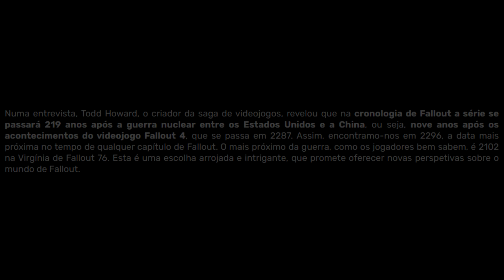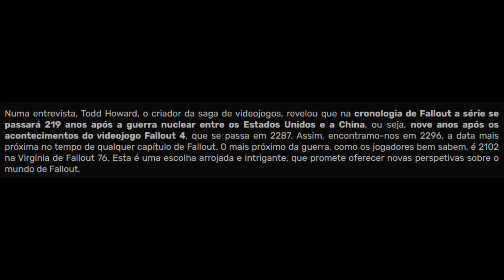Tá lindo demais! Análise do Novo trailer da Série de Fallout!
Minha máquina:
Monitor 1 : Gamer UltraWide LG 26WQ500-B 25,7” - Full HD 75Hz IPS
Monitor 2: Monitor Philips 21,5" - LED FULLHD 60Hz
Processador: Intel Core i5-10400f
Memória Ram: 2x Fury Ddr4 Preto 8gb 1 Hyperx 2666
Placa de Vídeo: RTX 4060 EAGLE OC Gigabyte NVIDIA GeForce
Disco Sólido: 2x SSD Adata Ultimate SU630 ASU630SS-480GQ-R 480GB
Placa-Mãe: MSI B560M PRO-E
Fonte: GameMax GP-750 750W
Microfone: Microfone Fifine A6v Ampligame
Câmera: webcam 1080 full hd 1080p (Ali express)
Gabinete Gamer Pichau Apus Black, Mid-Tower, Com 3 Fans, Preto